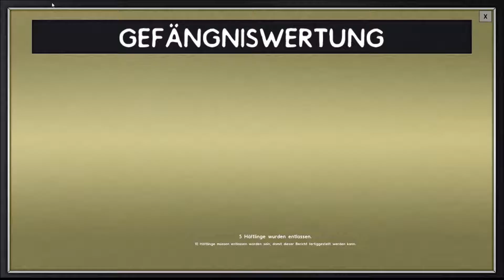Let's Play Prison Architect #4 Auf die Barrikaden!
Hier gehen unsere Häftlinge in einen blutigen Konflikt mit den Wachen, da sie keine Erholung und auch kein Kicht in ihren dunklen
Zellen haben!

Prison Architect gibt es auf der Xbox One

Und auf der PS4